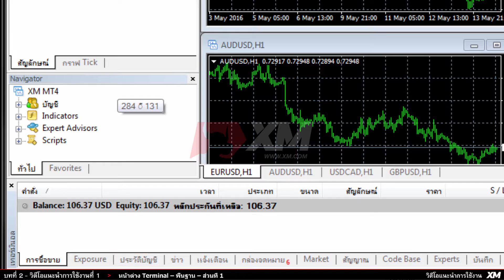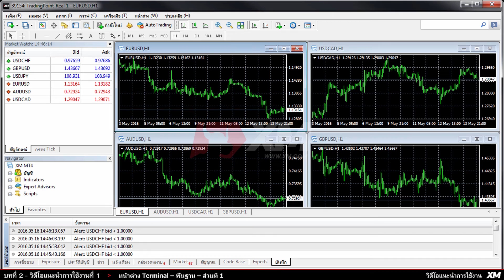XM.COM - แนะนำการใช้งาน MT4 - พื้นฐานเกี่ยวกับหน้าต่าง Terminal - ตอนที่ 1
คำเตือนเกี่ยวกับความเสี่ยง
เนื้อหาจะขึ้นอยู่กับประเทศที่พำนักของคุณและผู้ที่มีหน้าที่ในการกำกับดูแลบริการทางการเงิน

วิดีโอแนะนำการใช้งาน MT4 terminal ทำความเข้าใจเกี่ยวกับฟังก์ชั่นการใช้งานพื้นฐานของ Metatrader terminal